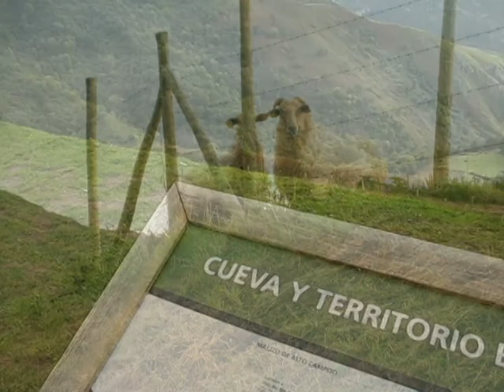Omegak al Soplao